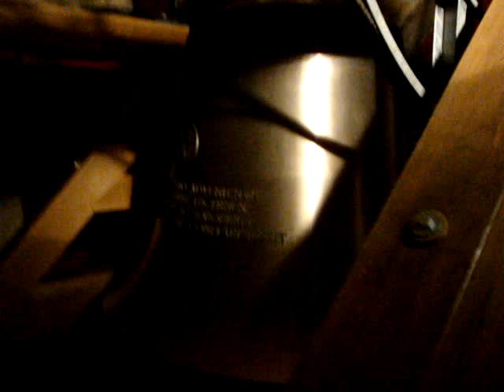CH - DISENTIS (GR) Klosterkirche St.Martin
Die Grosse Friedensglocke As° läutet zur Komplet an Neujahr

4800kg, 203cm, 1999 von Rüetschi/Aarau gegossen

Herzlichen Dank an Br.Ursicin :)